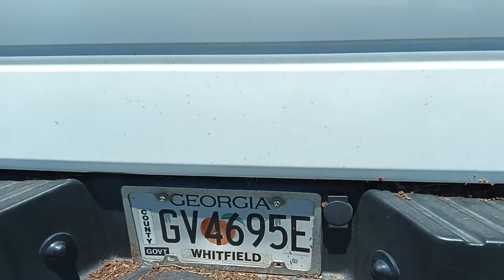1ST AMENDMENT AUDIT - 🦅 NICK AUDITS THE GEORGIA STATE PATROL AT COURTHOUSE 🔥